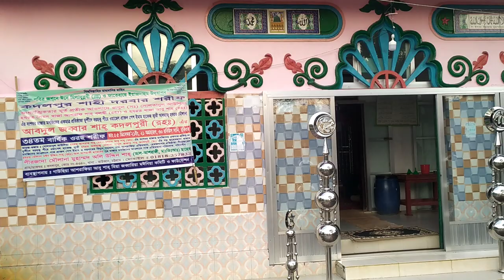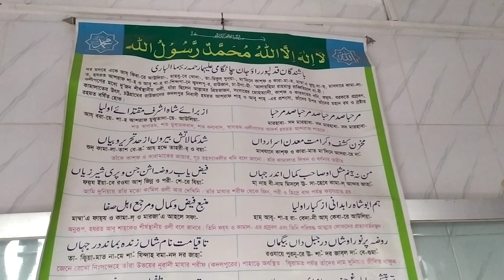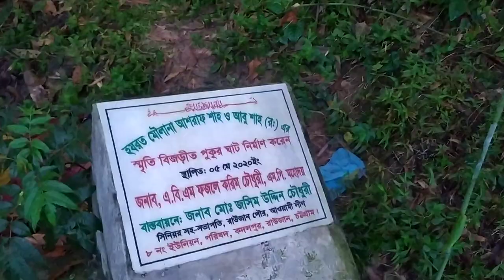প্রায় ৩০০ বছর পূর্বে অাসা হযরত অাশরাফ শাহ (রাঃ) মাজার শরীফ,রাউজান, চট্টগ্রাম Azraf shah er majar